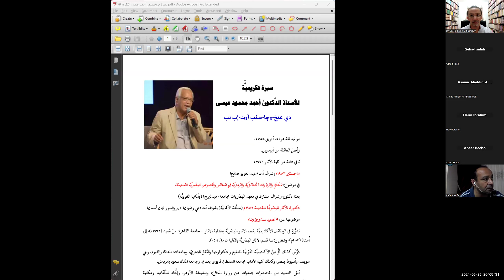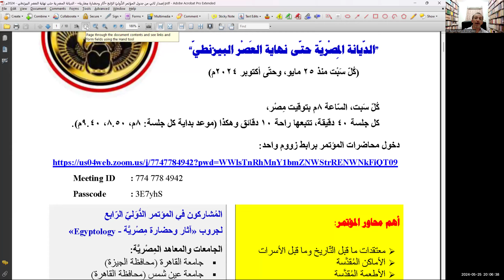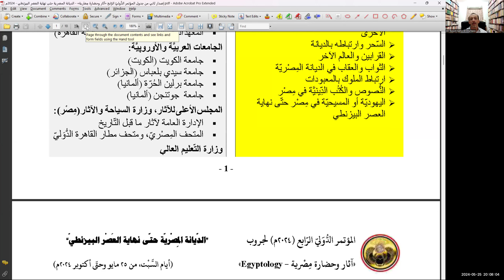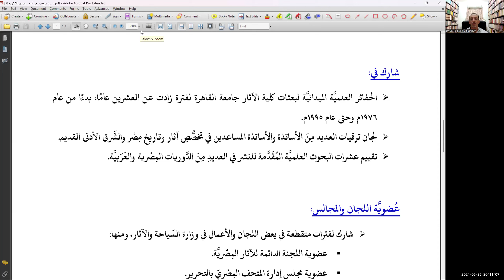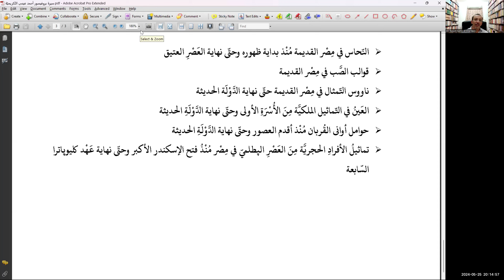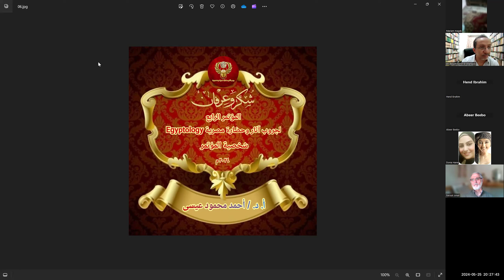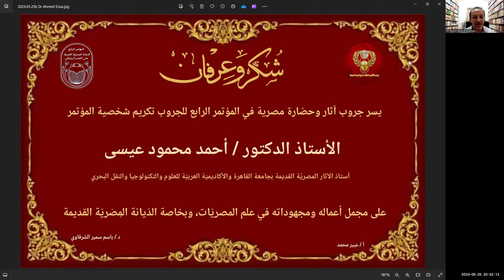2024.05.25 -1 افتتاح المؤتمر الدولي الرابع لجروب آثار وحضارة مصرية وتكريم أ.د. أحمد محمود عيسى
4th Conference,  الديانة المصرية القديمة حتى نهاية العصر البيزنطي